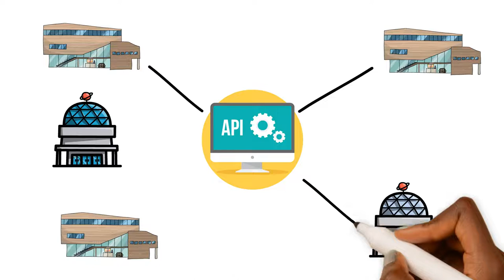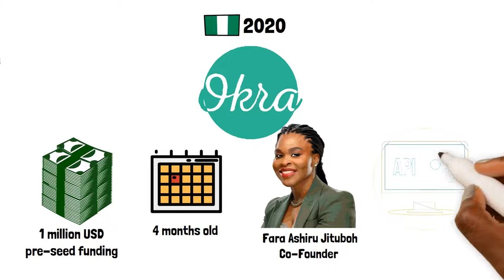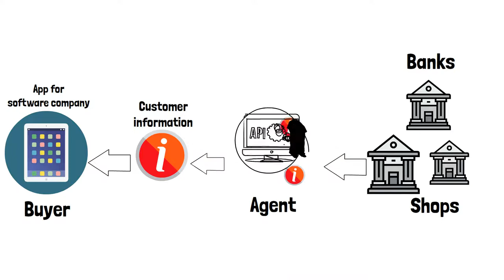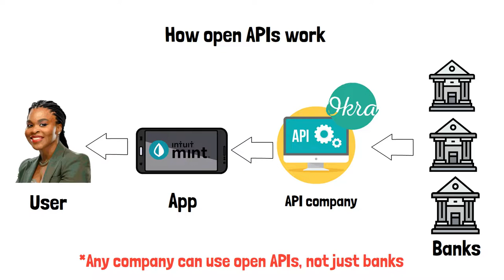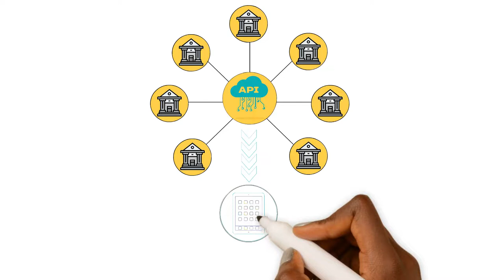Why Nigeria's Fintech API Startups Are Growing FAST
Software companies exist to solve problems.

For the average person, it’s easy to understand the kinds of problems that these companies try to solve, that’s because many of them develop products that their users can interact with through an app.

But for a specific type of software company... called an API company, it’s a little different.

That’s because API companies develop products that most of us are unlikely to ever interact with. Well... at least not directly.

This product is called an API. Or an Application Programming Interface.

In recent years, API companies have grown not only in number but also in importance. And nowhere is this growth more evident than in Nigeria’s emerging fintech scene.

Produced by get.Africa: African tech in a language you'll understand.

About get.Africa:
get.Africa is focused on providing unique insights into Africa’s emerging tech scene.

We do this by collecting and curating knowledge, inspiration and background stories, and adding a point of view you’re unlikely to get anywhere else.

Our illustrated YouTube videos address all aspects of the scene, including fintech, AI, startups, telecoms and more.